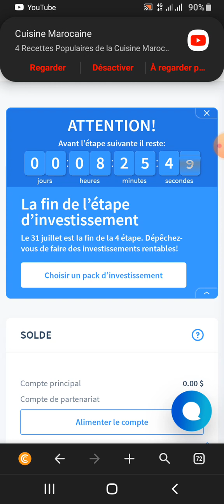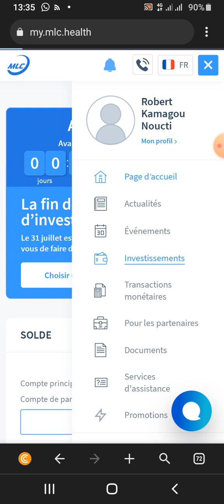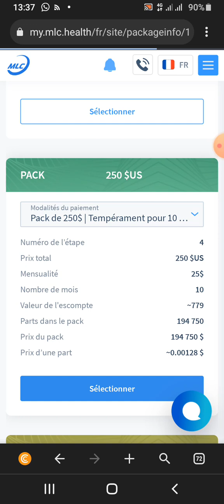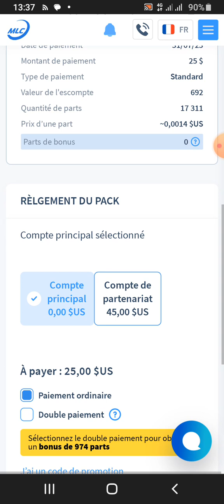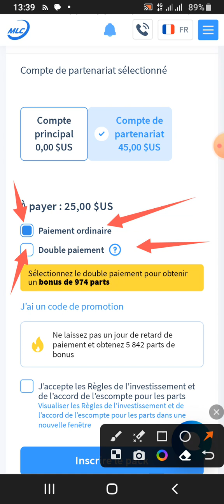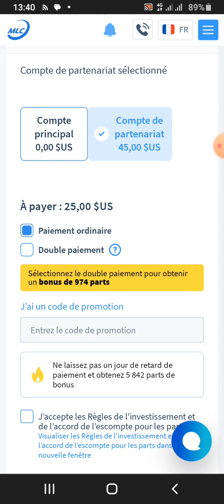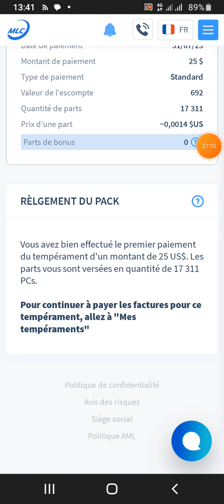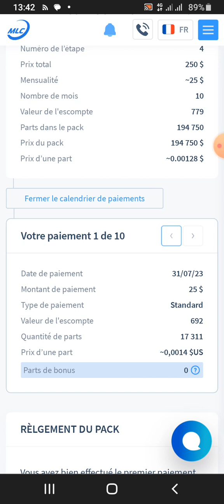Comment acheter son pack d'actions dans MLC?